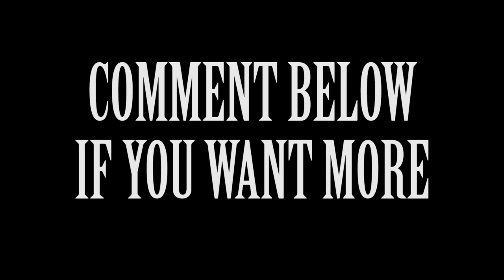Smash Ultimate #1: Attack Of The Puns